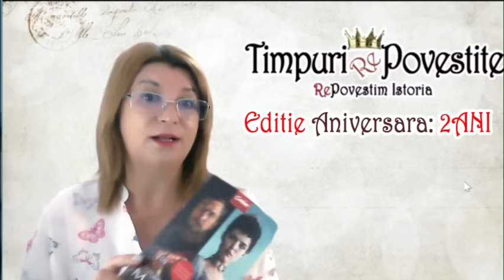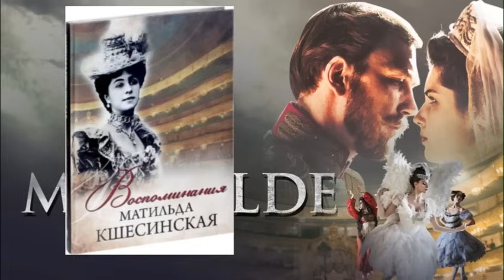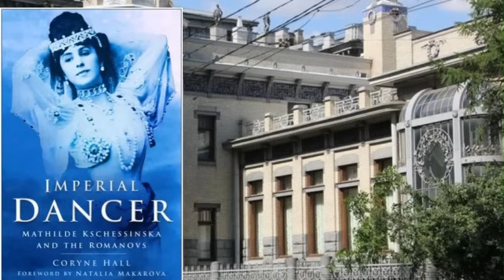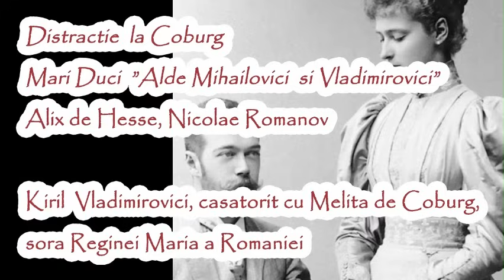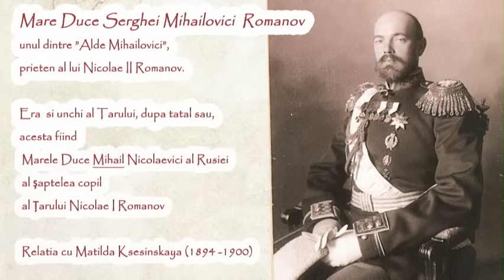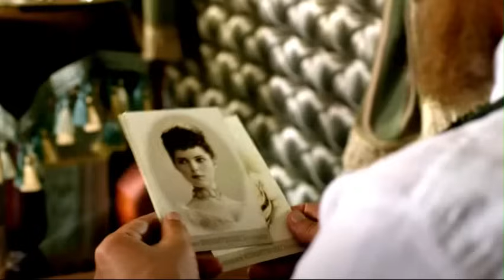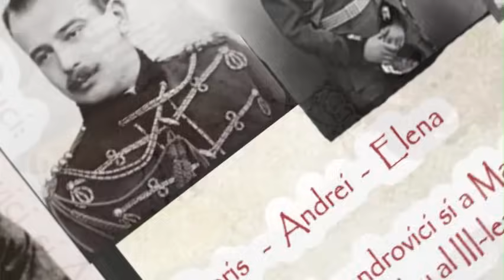Trei încercări să devii o Romanov * Matilda Kșeșinskaya, prima iubită a ultimului Țar al Rusiei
✅Daca iti plac materialele mele, imi poti sustine activitatea devenind membru:✅
🎵Muzica :  One Step Closer🎵

00:00 Salutari
04:40 Famlie
14:30 Atingerea Destinului
21:30 Nikky- Primul Romanov
32:00 Beneficiile unei iubiri regale
44:00 Țar al Rusiei
55:02  Serghei - Al doilea Romanov
01:01:31 Regina Intrigilor
01:19:58  Incoronare
01:25:13  Shah al Persiei
01:28:26 Andrei - Al treilea Romanov
01:39:48  Finalul Romanovilor, Razboiul
01:51:30 Exil. O noua viata
02:07:26 Concluzii de Final
02:18:10 Making Off

Otilia